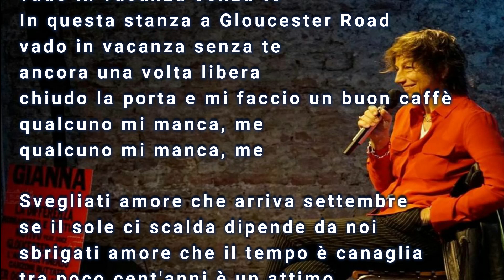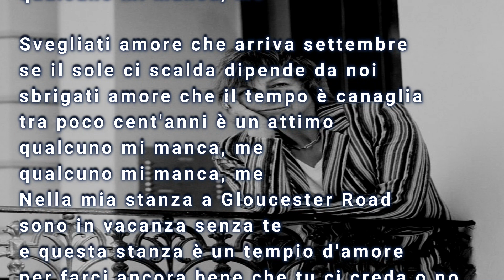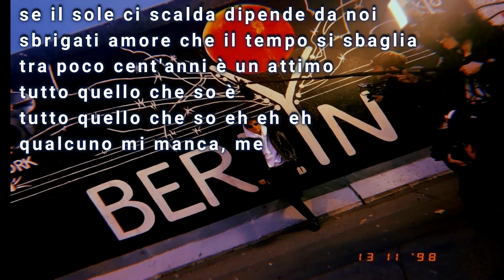Gloucester Road con testo-Gianna Nannini